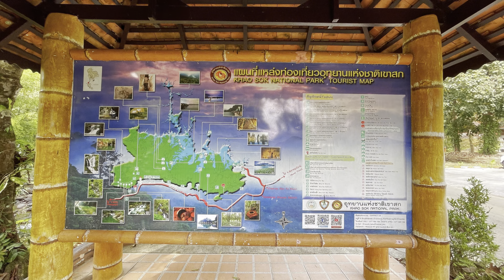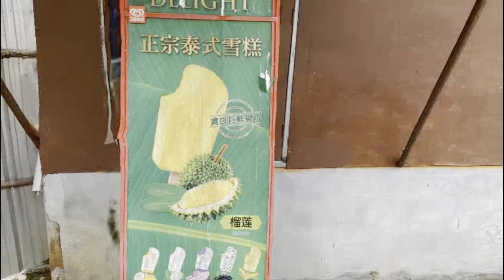Khao Sok National park